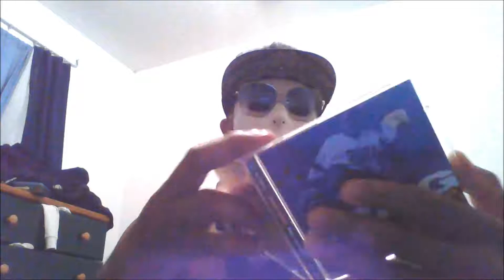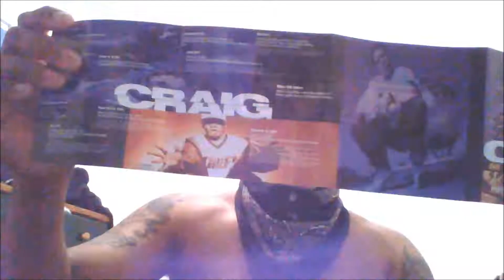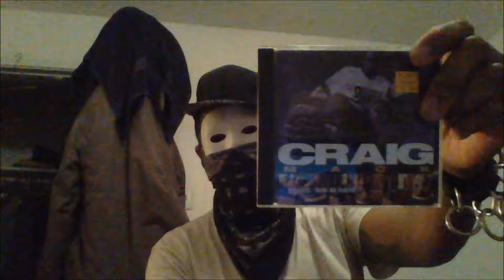Craig Mack Project:Funk Da World Album Review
Album review of the classic Bad Boy album